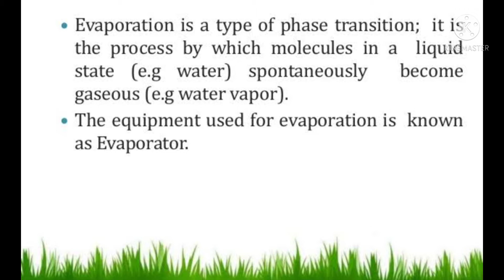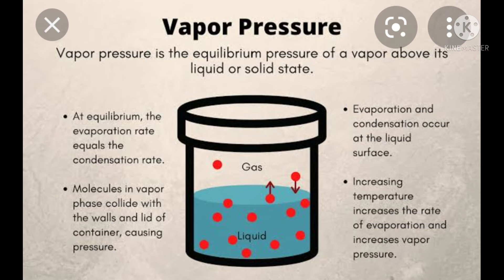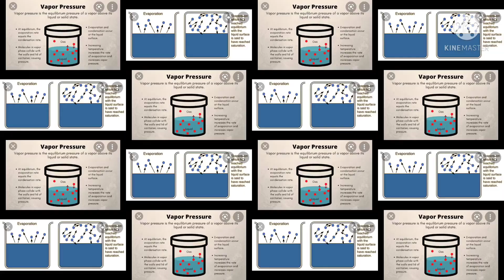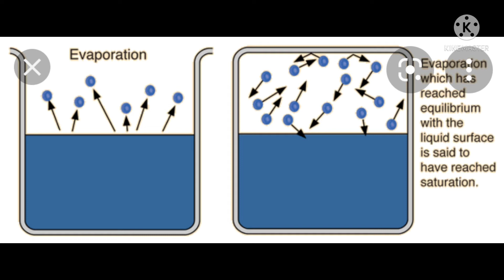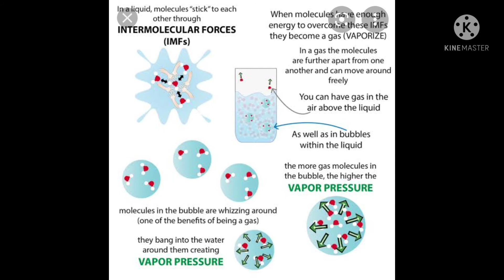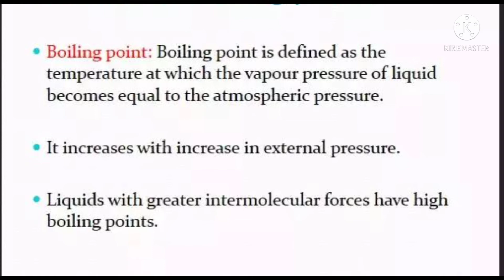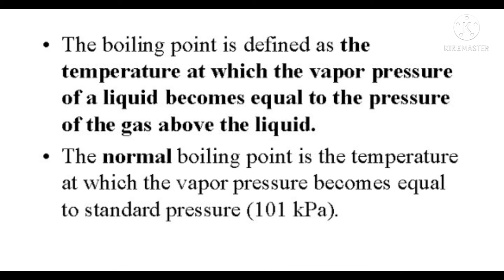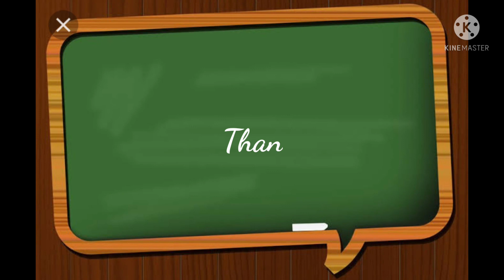Vapour pressure & Factors affecting vapour pressure